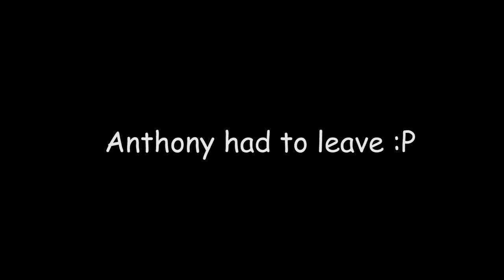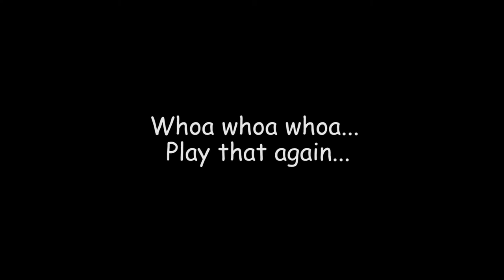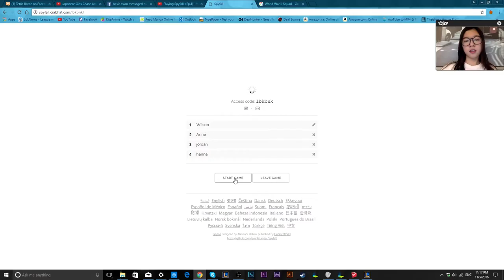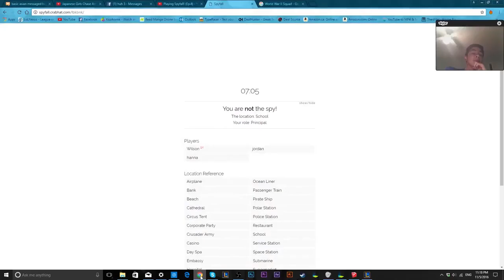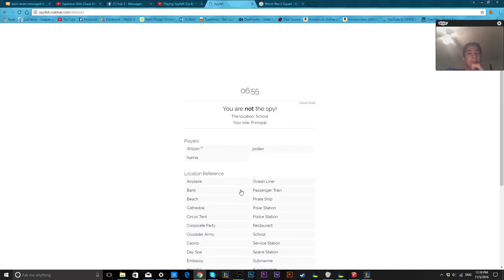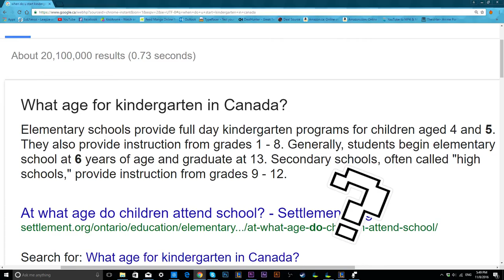Spyfall! Buffet on a pirate ship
Heyoooo! I haven't uploaded in a while :P oops. I guess I was busy with school? (not really) but here's a little vid of my friends and I playing spyfall! I hope you all enjoy !